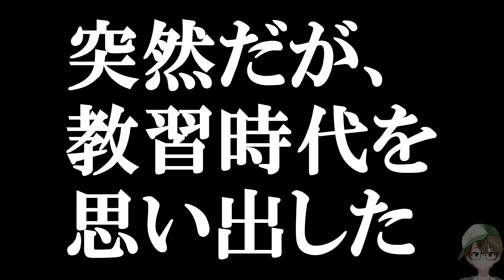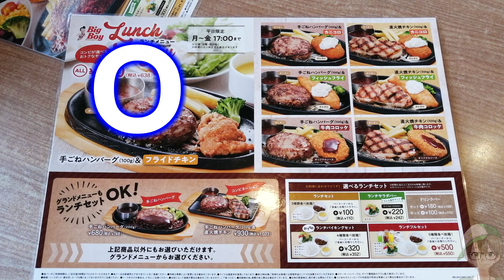UMK651 あんたバカァ？お姉さん！逆走煽り運転編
今回のメインナレーションは現在活躍中で人気声優の伊菜さんにご依頼致しました☆

報道機関等でこの映像の一部を使用したい場合はひと声掛けて下さい。
但しNHKはダメです。

2021年よりリスナーさんからのドラレコ映像も受け付けます！

※映画シン・エヴァが2021年3月8日より公開し興奮が止まないので、
しばらくゲロ兄さんの動画はエヴァオマージュネタで続きますのでご了承下さい。

サイト名：DOVA-SYNDROME
作曲者：チョコミントさん
曲名：大蜘蛛の館

運気(ウンキ)の上がるTシャツはコチラ

使用ドラレコ
駐車監視